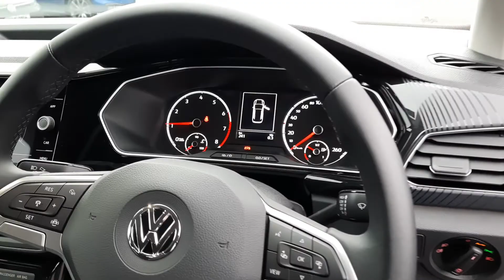201C3092 - 2020 Volkswagen T-Cross T-CROSS 1.0TSI 115BHP R-LINE WITH TECHNO...